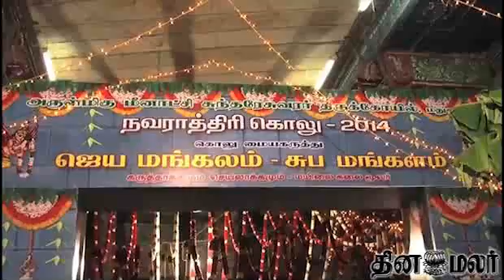Madurai Meenakshi Amman Kovil News in Dinamalar Video Dated Oct 3rd 2014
Madurai Meenakshi Amman Kovil News in Dinamalar Video Dated Oct 3rd 2014 For more videos